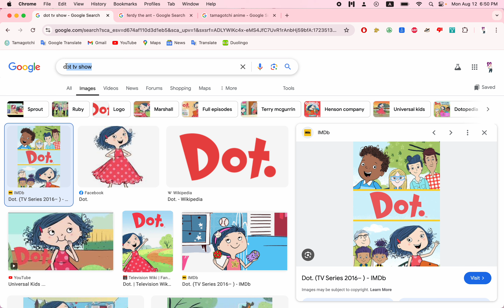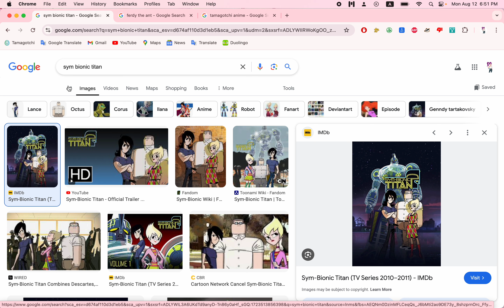My Rant on Dot || Yayoi Futurama Artist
For @SoniaPandaArtist because she hates this show

Hi, I'm Yayoi, or Yayoi Futurama Artist, or Miss Futuramatastic!

౨ৎ ⋆｡˚ FACTS ABOUT ME ౨ৎ ⋆｡˚

My birthday is January 4th, 2011!

My vocal range is F3 to C7, labelling me as a Soprano 1.

I love: Futurama, Anime, Luminary Tears, Doki, Sanrio, Cutecore, Animals, Dogs, Cats, Pink colors, Solar Opposites, Japanese Music, Jelly Jamm, and more I love

I hate: Ferdy the Ant, Sym-Bionic Titan, CupCakKe, Bad users, The Nutshack, Caillou, Cocomelon, and more I hate

౨ৎ ⋆｡˚MY FAVORITE THINGS౨ৎ ⋆｡˚

My favorite show is Solar Opposites. I've loved it since June 2024.

My favorite character is Leela (Futurama).

My favorite anime is Precure.

My favorite movies are Precure All-Stars and Inside Out 2.

My favorite song is Wonderful Precure ED 2 - Happiness Evolution!

My favorite music artist is In the Valley Below.

My favorite game is Roblox.

My favorite actress is Katey Sagal, because she voiced my favorite character (Leela), and I love her voice a lot!

౨ৎ ⋆｡˚FANDOMS I AM IN ౨ৎ ⋆｡˚
Aikatsu
PriPara
Love Live
Digital Circus
Precure
Sanrio
Futurama
Solar Opposites
Luminary Tears
Rick and Morty
Tamagotchi
Kiratto Pri Chan
Murder Drones
Moral Orel
and more!

Please enjoy the video! ૮₍´˶• . • ⑅ ₎ა and remember God loves you always.